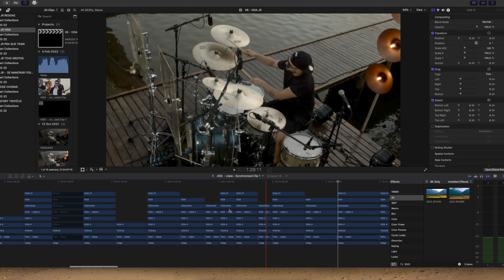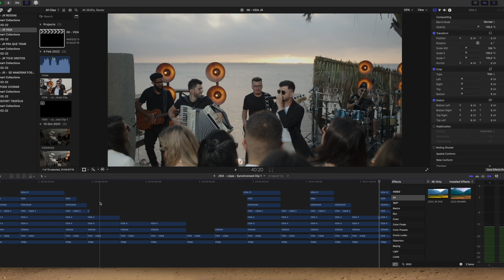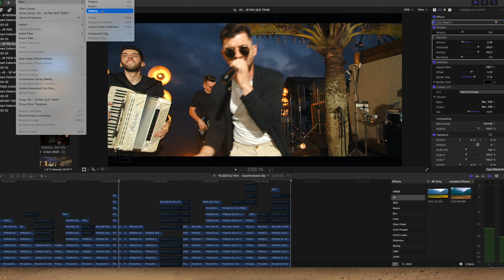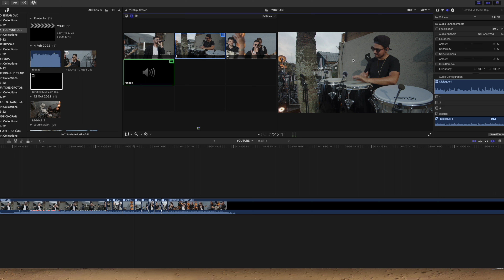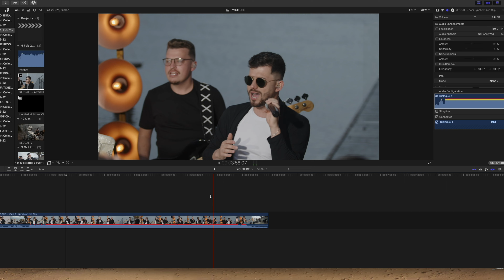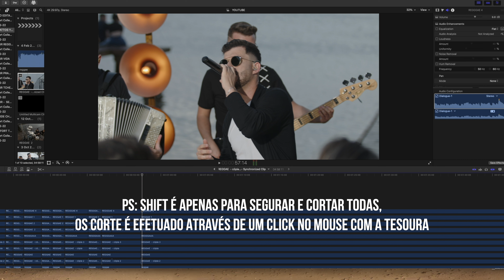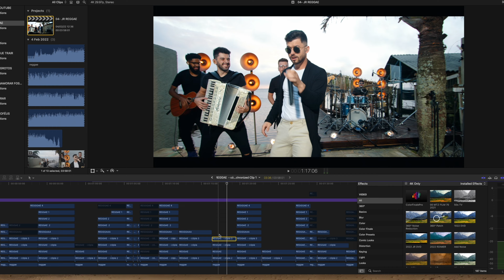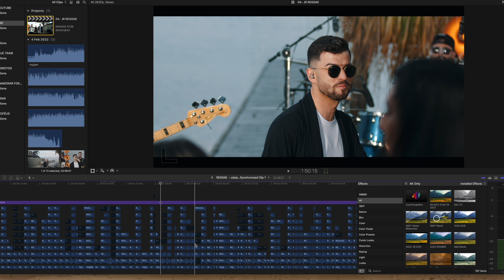COMO EDITAR E SINCRONIZAR CLIPE NO FINAL CUT 2022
CONTATOS E PARCERIAS @Marcio Torrez